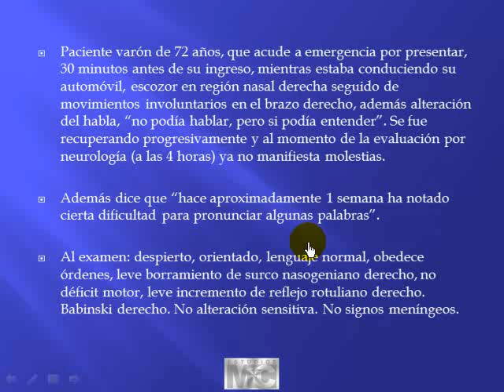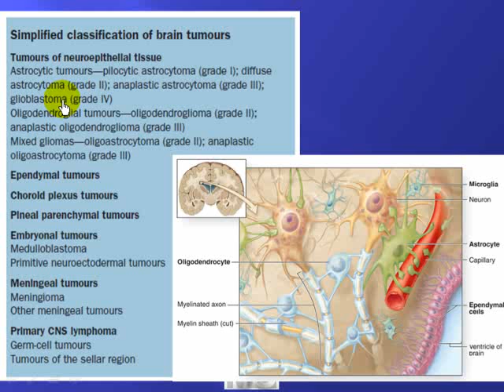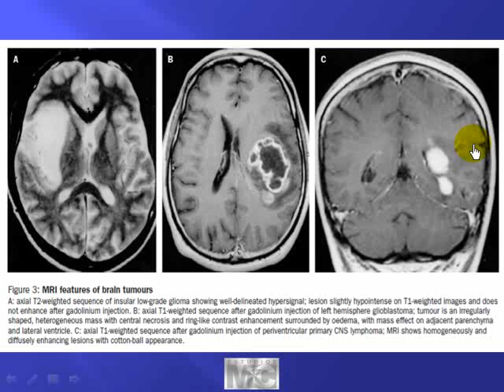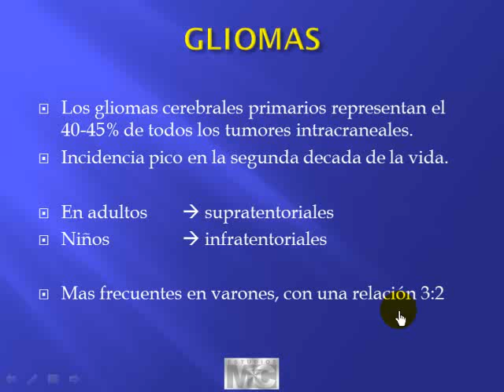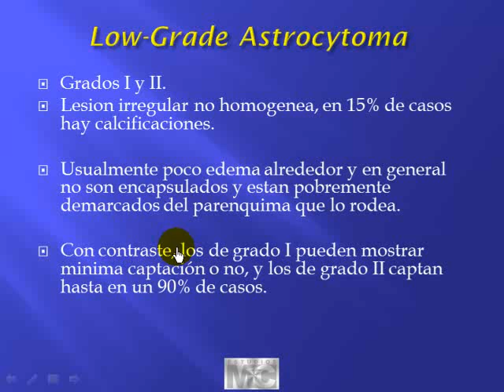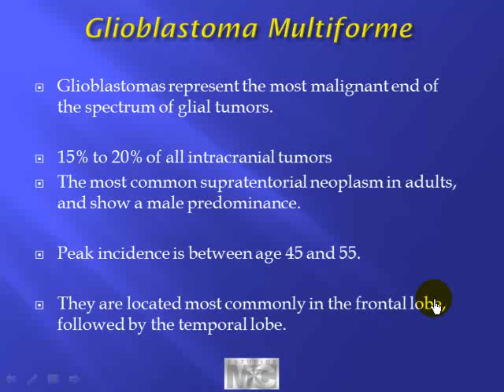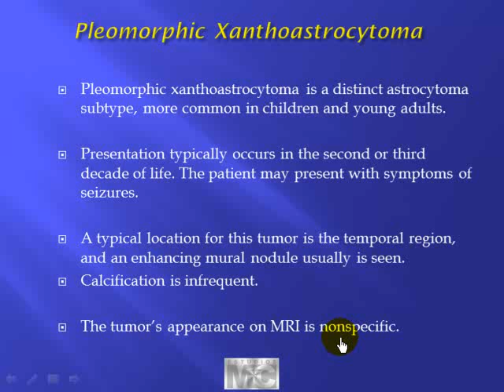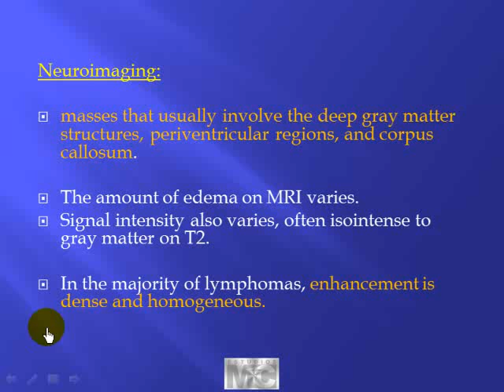CyM neurocirugia - 1